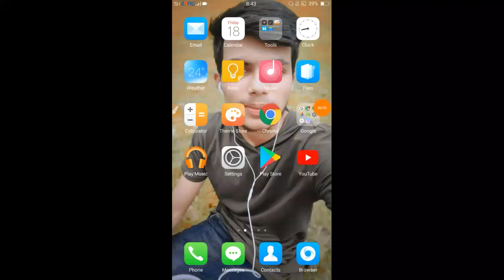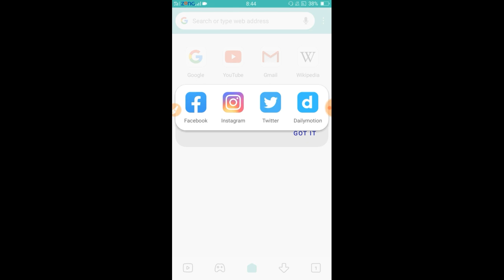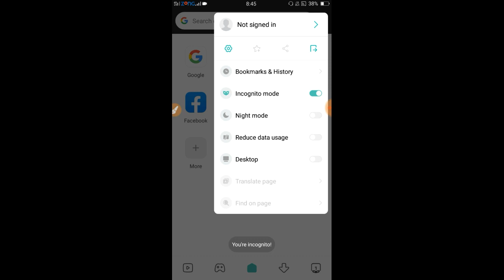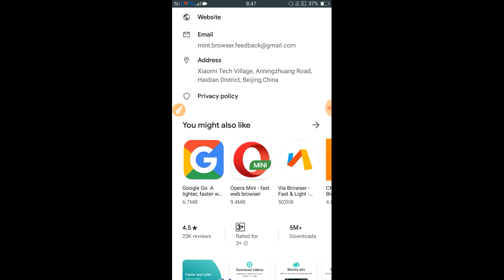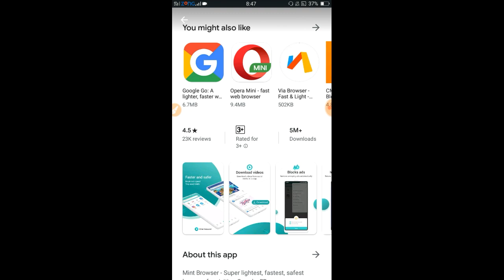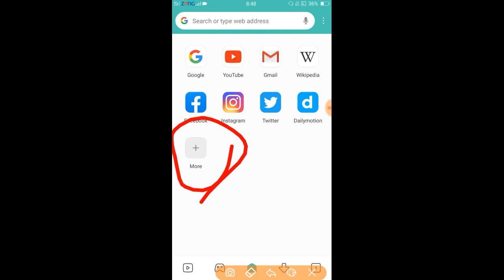Xiaomi Mint Browser Overview - Super-Fast, AD Free & Voice Search | Top Fastest Browser For Android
Hello Guys Today In This Video I Will Show You That,how to use xiaomi browser, xiaomi browser ads, xiaomi browser dark mode, xiaomi browser change search engine, xiaomi browser video player, xiaomi browser desktop view, xiaomi browser desktop mode, xiaomi browser pop up, xiaomi browser change language, xiaomi browser not working all problems Solved in this Video Hope u Enjoy this Video :)

🎋Keep Supporting 💪🏻
💡Keep Loving ❤
✨Keep Sharing ⤴